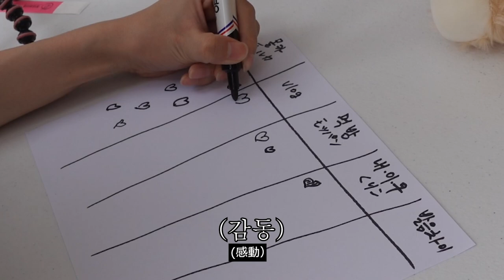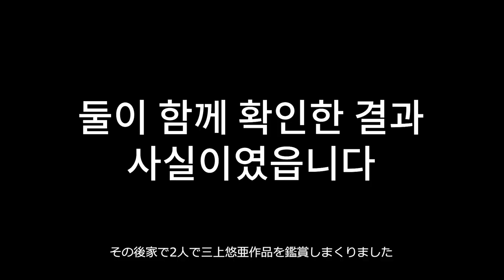쿠키커플 첫 구독자 팬미팅!! 역시 한국 구독자분들 매콤하네요ㅋㅋㅋ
영상엔 안나왔지만 찾아와주신 모든 분들께
진심으로 감사의 말씀 드립니다!
너무나도 아이시떼루.

🍪추천영상
-쿠리코에게 프로포즈